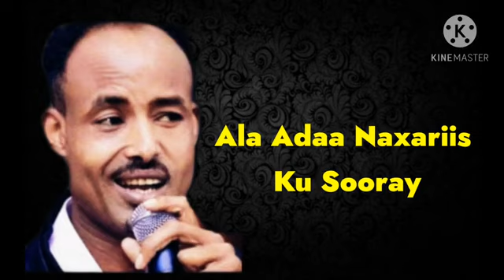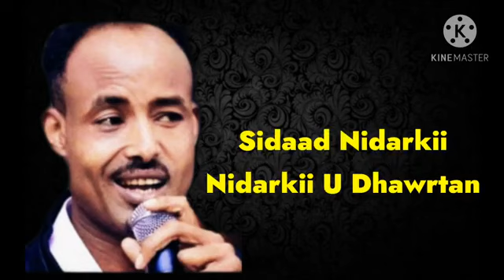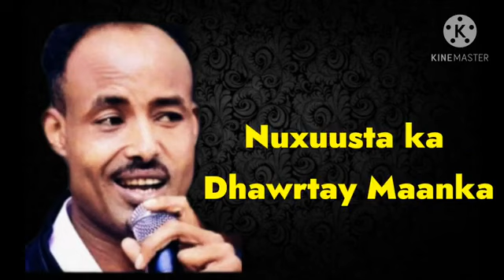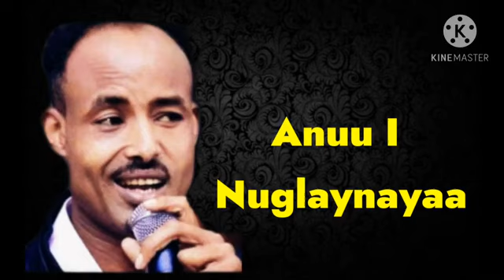Abdi fataax muqtaar kalsooni hees cusup 2021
erayada abwaan suldaan
lacanka. a muqtaar
music hatuf yare